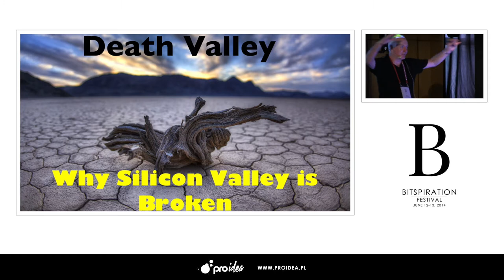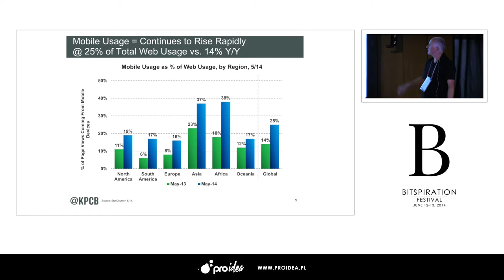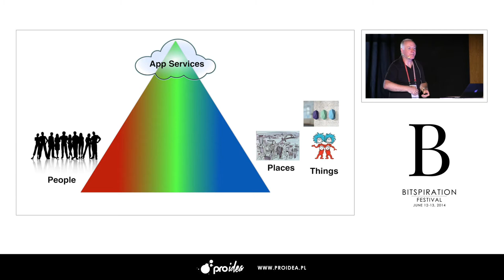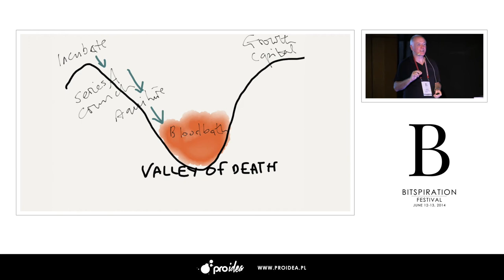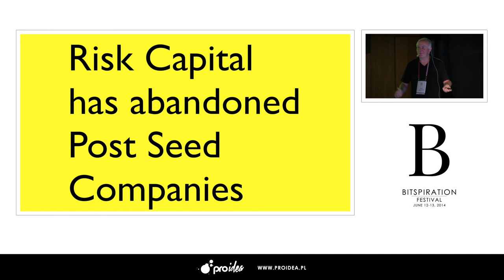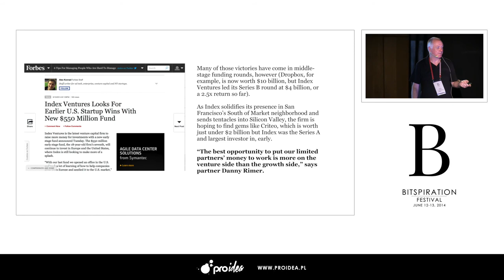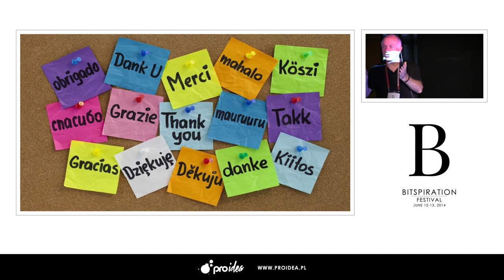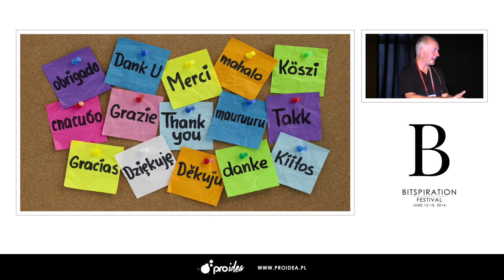Bitspiration 2014: Death Valley - Why Silicon Valley is Broken (Keith Teare)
Keith Teare is the CEO and founder of just.me Inc and a Founder at the Palo Alto incubator, Archimedes Labs. Teare has a track record as a serial entrepreneur with big ideas and has achieved significant returns for investors.

Keith Career's Facts and History:

- The EasyNet Group: Founded in 1994 as one of the first ISP’s in Europe, Teare was CTO and co-founder. It went public on the AIM exchange in London in 1996 and was trading at a valuation of more than $1 billion by 1999. In 2007, it was acquired by Rupert Murdoch’s B Sky B, where Teare’s co-founder, David Rowe is still CEO of the division. In 2010, via management buyout, it is once again an independent company.

- RealNames Corporation, founded in Palo Alto in 1998. Teare was founder and CEO. The company created a multi-lingual naming system, with distinct national namespaces, sitting on top of the DNS. It used natural language keywords, mapped to URIs to allow native language navigation. Teare raised more than $130 million in venture funding and filed for an IPO (led by Morgan Stanley, with Mary Meeker as lead analyst) in 1999. After negotiating a world-wide agreement to include RealNames in the Microsoft browser in early 2000, the company had an implied valuation of more than $1.5 billion. By 2002, it was responsible for over 1 billion keyword navigations per quarter. It had agreements in Japan, China and Korea, and was responsible for supporting the nascent multi-lingual DNS system run by Verisign.

- Co-founder of Mike Arrington’s TechCrunch (acquired by AOL in Sept 2010)

- Co-founder of edgeio corporation in 2005 (acquired by Looksmart in 2007)

- Seed funder of NetNames (Acquired by NetBenefit in 2001),

- Founder of cScape, a leading UK systems integrator (acquired by NetB2B2 in 2001).

- Co-founder of CYBERIA, the world’s first Internet Cafe

- Founding board member of fotopedia, a company founded by Jean-Marie Hullot, former CTO of Apple’s applications division.

Teare studied for his BA and PhD at the University of Kent in the UK. He is on the university’s US alumni board. He is also a Smithsonian-Computerworld Laureate for his contribution of RealNames. RealNames remains part of the Smithsonian permanent collection. Teare is the author of “The Easy Net Book”, published by International Tompson in 1996; and “Under Siege”, published by Penguin in 1988.